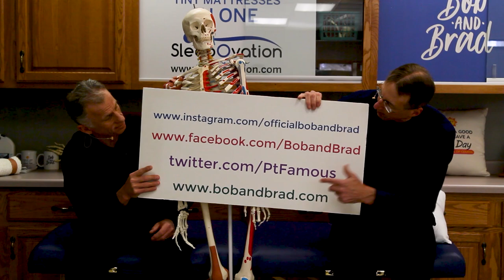STOP Strengthening Hamstrings. Do This Instead.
Bob and Brad discuss the importance of strengthening all of your leg muscles and how to become less hamstring dominant.

Interested in learning about the products mentioned in today's video:
1) Sanctband Loop Band Pack / Resistive Exercise Loop Band